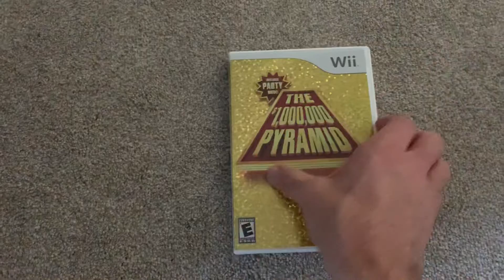The $1,000,000 Pyramid Game Overview